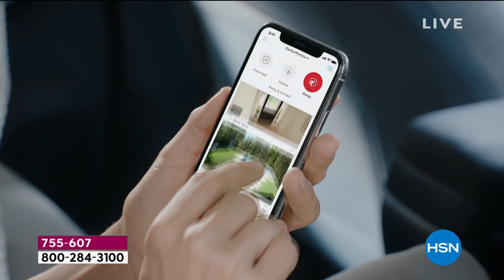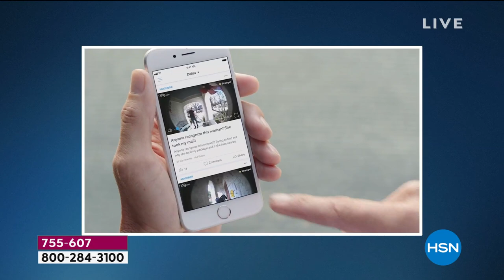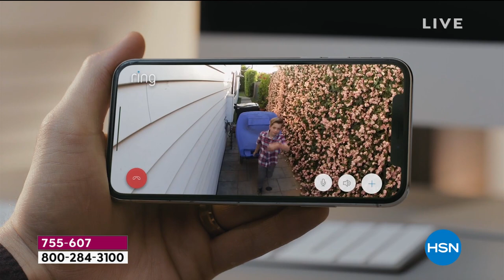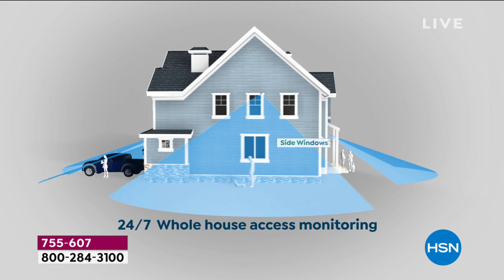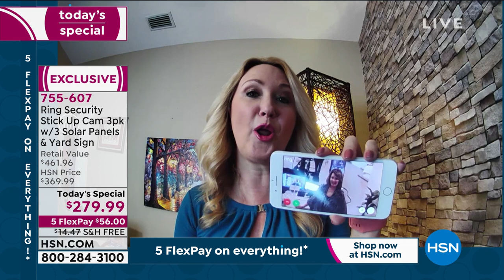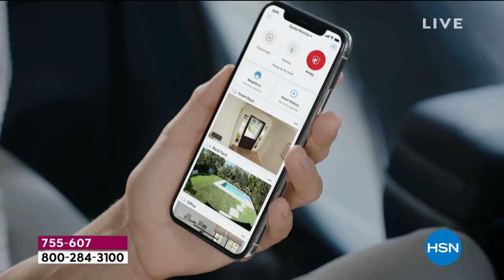Ring Stick Up Cam 3pack with 3 Solar Panels, Yard Sign ...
Ring Stick Up Cam 3pack with 3 Solar Panels, Yard Sign   Ring Assist+
Add security anywhere  inside or out  with the versatile Stick Up Cam Battery. These cameras feature a wirefree design, meaning you can put them where you want and move them when you need to. Place one on a flat surface for flexibility, or mount another to a wall for a more permanent solution. Use the included solar panels with your cameras outdoors to keep the batteries charged around the clock! With motionactivated alerts sent directly to your phone or tablet, you'll always be connected to home, so you can see what's happening and hear and speak to people on camera at any time, from anywhere.

    3 Stick Up Cams
    3 Quickrelease battery packs
    3 Wall anchor and screws sets
    3 MicroUSB charging cables
    3 Security stickers
    3 User manuals
    Manufacturer's 1year limited warranty (parts only)

Bundled Goodies

    3 Solar panels
    3 Adjustable mounting brackets
    3 Screwdrivers
    3 Drill bits
    3 Mounting hardware sets
    3 Instruction booklets
    Metal yard sign
    Ring Assist+ voucher

    Each camera and solar panel comes individually packaged in its own retail box.